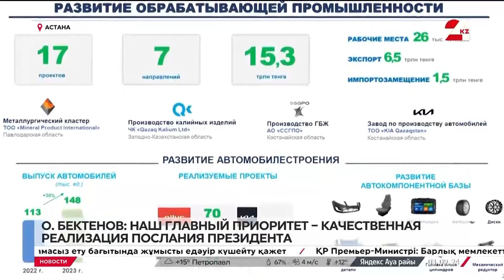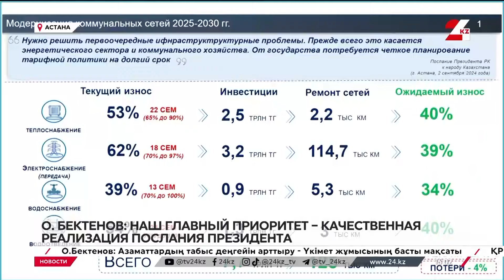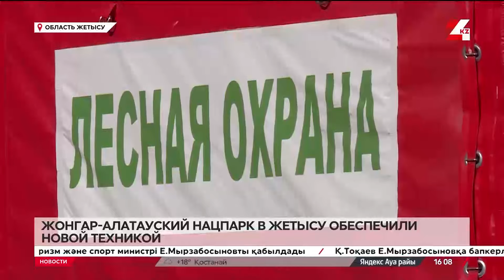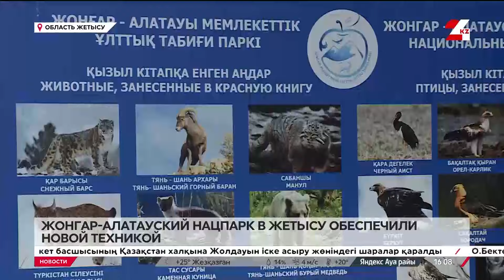Выпуск новостей 16:00 от 03.09.2024